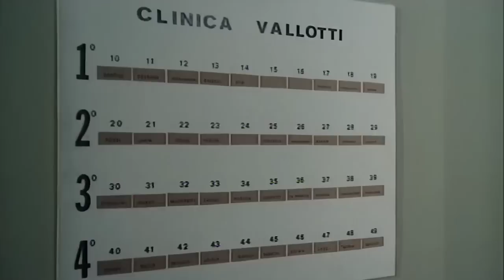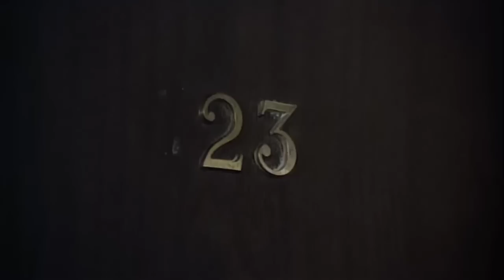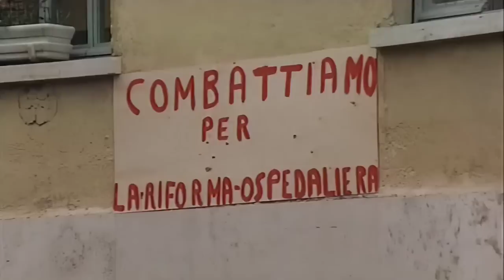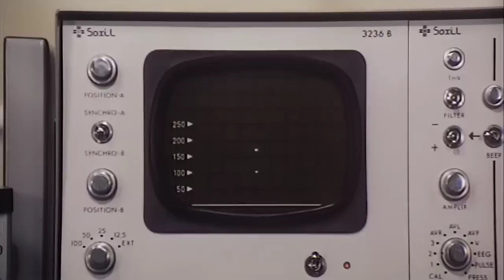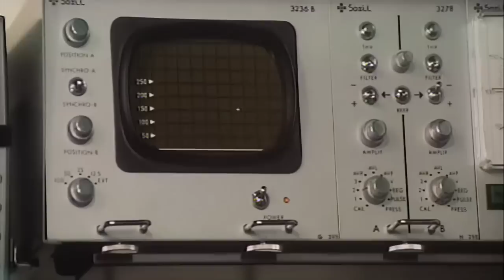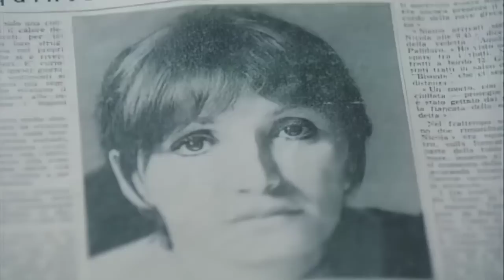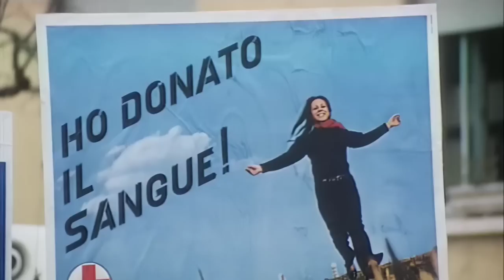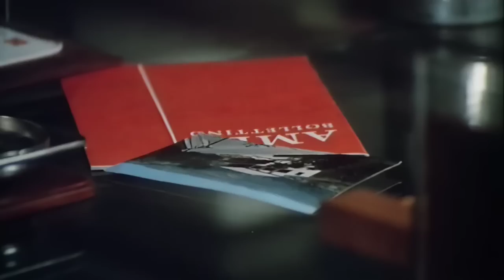Les grands patrons | Policier, Drame, Thriller | Film Complet en français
Réalisateur: Luigi Zampa
Scénario: Dino Maiuri, Massimo De Rita
Cast: Enrico Maria Salerno, Gabriele Ferzetti, Senta Berger
(1973)

Dans un hôpital italien, un chirurgien spécule sur la mauvaise santé de ses patients. Seul un praticien intègre ose s'opposer à sa vénalité tueuse.